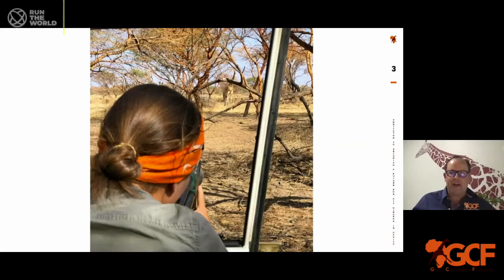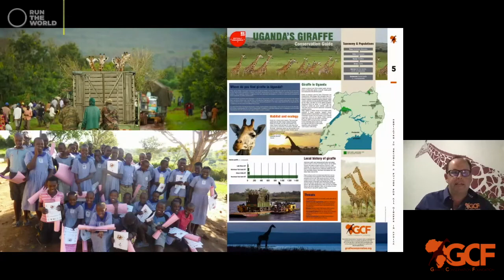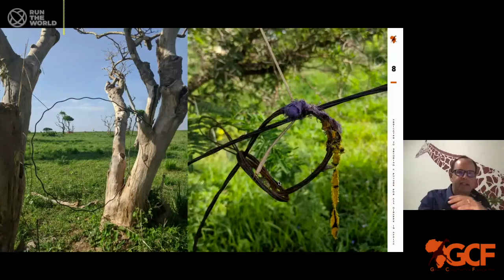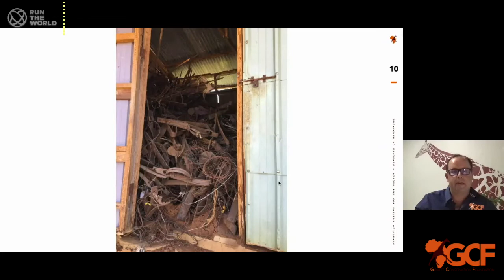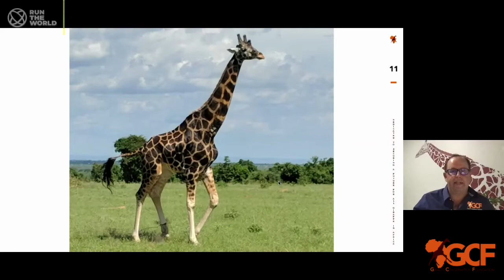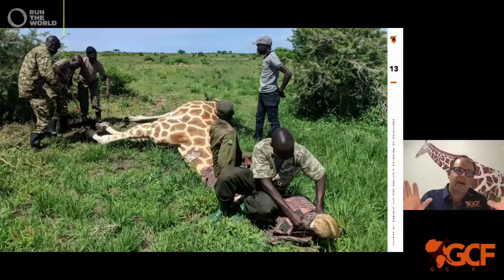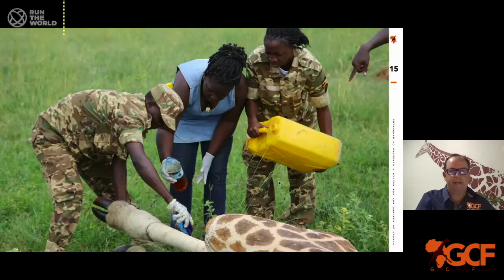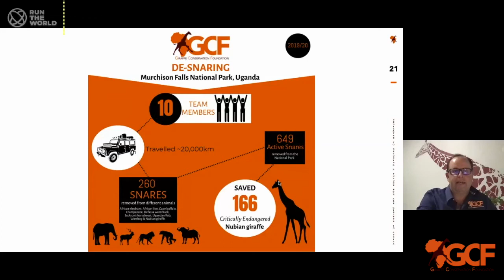A Tall Order: Securing a Future for Giraffe in the Wild - Presentation 3 with GCF Dr Julian Fennessy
Presentation 3: Down to the Wire: Rescuing Uganda’s Critically Endangered Nubian Giraffe
GCF's Dr. Julian Fennessy with Luciana Faulhaber
Uganda is home to the largest wild population of critically endangered Nubian giraffe in the world. When the GCF team first visited Uganda in 2013, little had been done to protect these giraffe. Today, 8 years into a collaborative partnership with the Uganda Wildlife Authority (UWA), Uganda has created a giraffe conservation success story. Together, GCF and UWA have reintroduced giraffe back into areas where they went locally extinct and have tackled one of the biggest threats that giraffe face in Uganda: wire snares. While poachers do not target giraffe, they are collateral damage and can suffer serious wounds or even death. Our GCF-UWA mobile veterinary team continuously patrols Murchison Falls National Park to rescue giraffe (and other wildlife) and provide anti-poaching support. Securing a future for Nubian giraffe requires a collaborative and holistic approach that also involves local communities.

The Giraffe Conservation Foundation (GCF) is the only organisation in the world that concentrates solely on the conservation and management of giraffe in the wild throughout Africa.
GCF is dedicated to securing a future for all giraffe populations in the wild.

To Donate to support Giraffe Conservation and help save giraffe in Africa please